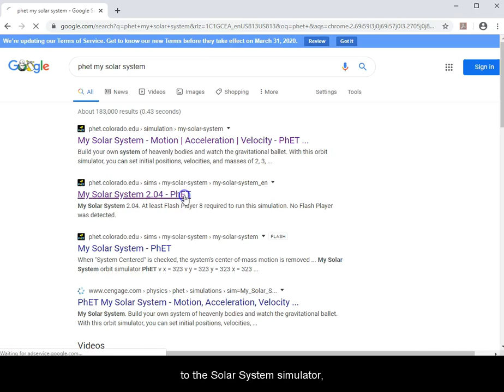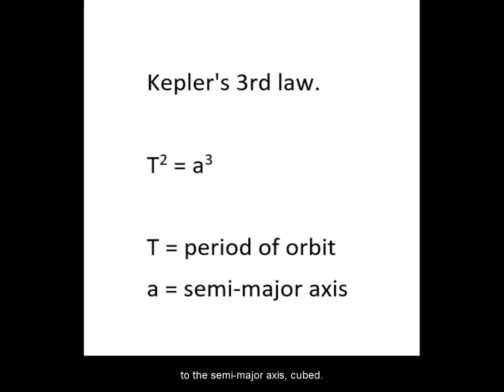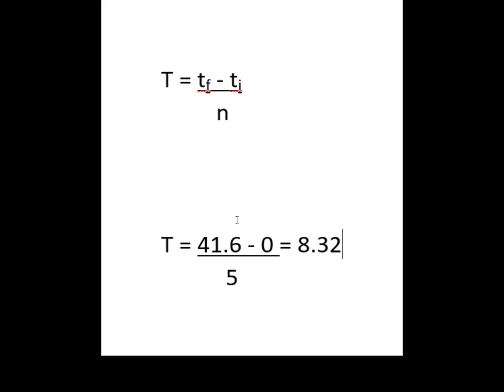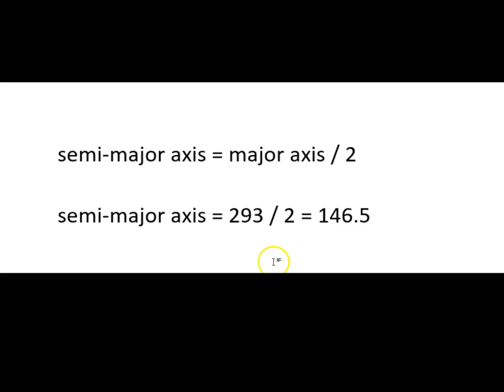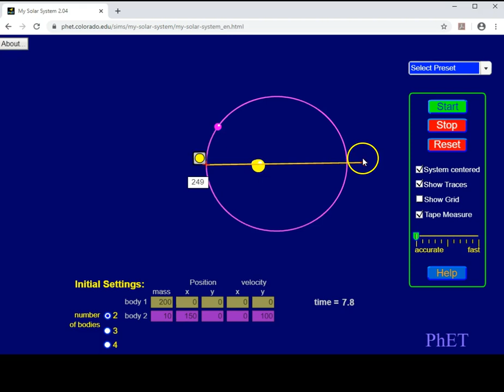PhET: My Solar System: Kepler's 3rd law.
Update 2021: DO NOT USE THIS simulator! Flash Player is no longer supported and is unsafe!

Measurements, using the simulator.